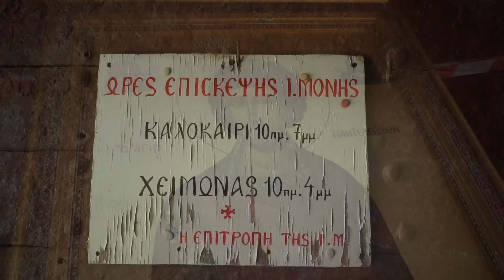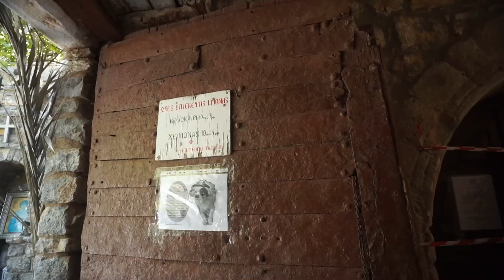Tilos- Saint Panteleimon Monastery-7th September 2019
Tilos- A visit to the Monastery of Saint Panteleimon built in the 14th century.
Today it is no longer in operation.